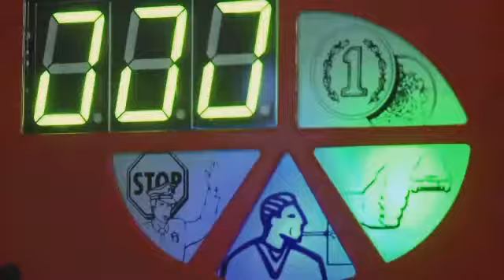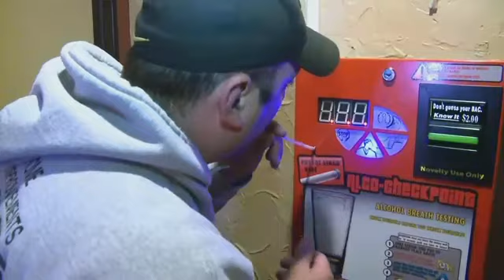ALCO-CHECKPOINT BREATHALYZER VENDING MACHINES: IN THE NEWS AGAIN: May 2011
Alco-Checkpoints Blow into Omaha Bars with a very positive influence! The best in the business since 2007!